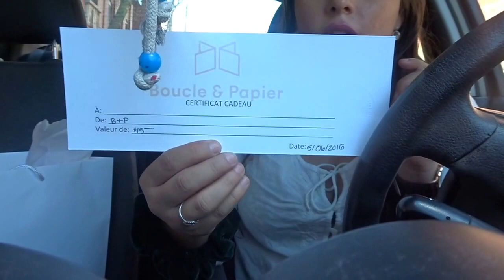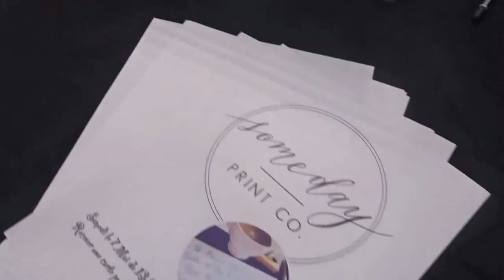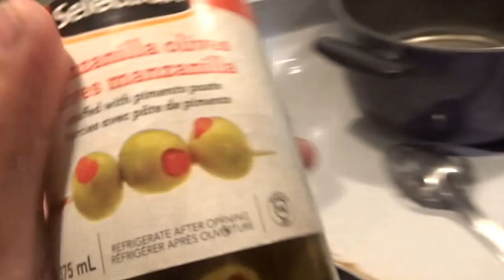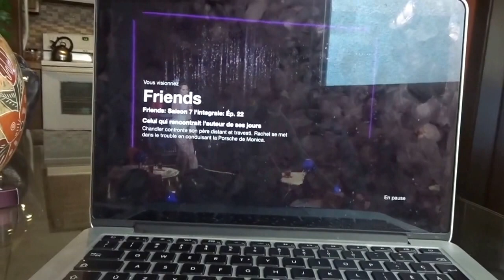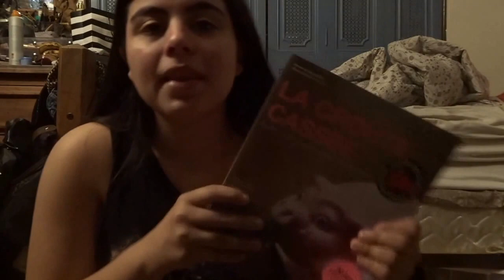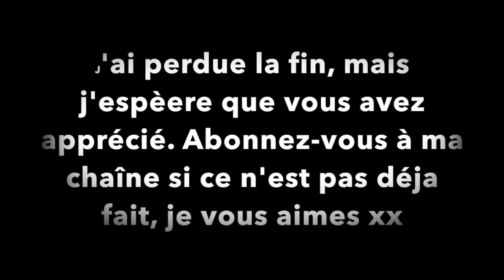VLOG l STUDIOB,RECETTE,CADEAU l beauté101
Salut les beautés,
J’espère que vous avez appréciée la vidéo. Si vous avez des suggestions de vidéos laisser moi les dans les commentaires,
beauté101 ox